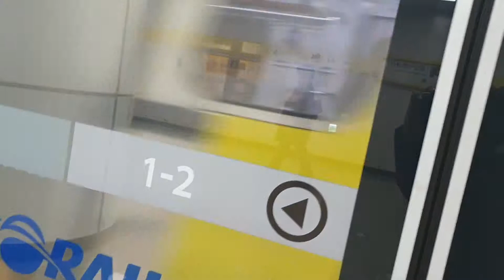코레일 분당선 351x16편성(애차) 수원행 이매역 발차